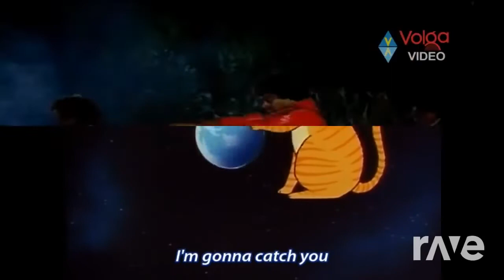Michael Golimar- What's Michael & Golimar